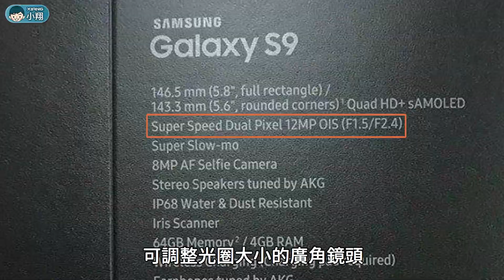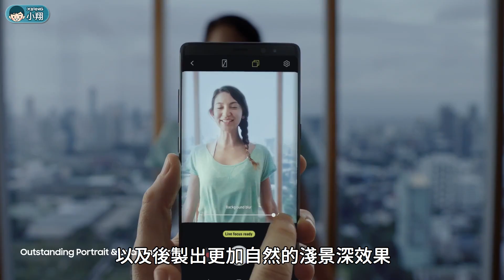三星S9/S9+ 四色揭露？丁香紫全新登場！ | 短新聞 【小翔 XIANG】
根據國外相當知名的爆料人士「Evan Blass」，在推特中所發表文章中，可以發現到 S9 系列將擁有四款顏色，包含午夜黑、丁香紫、鈦灰以及珊瑚藍，另一個消息則是，S9 系列的下一代，有可能不會稱作 S10，而是效仿 iPhone X 的作法，將帶有 10 意思的 X 字母，作為取代 S 系列的開頭。所以很可能之後會以 Galaxy X 一直延續下去。

【影片更新】

【重要資訊】

標題：三星S9/S9+ 四色揭露？丁香紫全新登場！
資料來源：Samsung、Phonearena、GSMArena、Onleaks…
製作者：小翔 XIANG

【CC Music】
Nicolai Heidlas - Drive (CC)